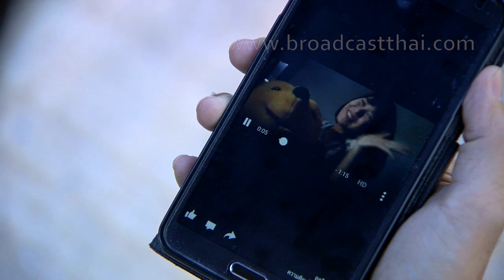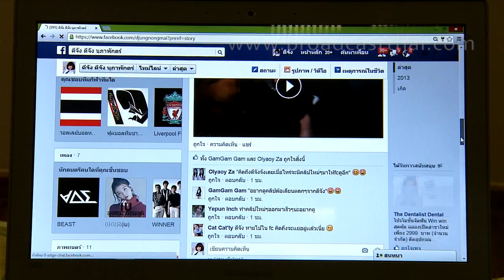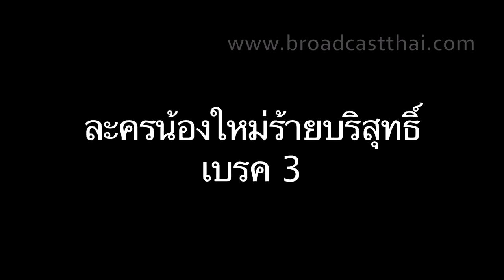ละครน้องใหม่ร้ายบริสุทธิ์ ตอน FC ที่ (ไม่น่า) รัก (Full Movie)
คลิปละครน้องใหม่ร้ายบริสุทธิ์ ตอน FC ที่ (ไม่น่า) รัก  (ย้อนหลังแบบเต็ม)
ออนแอร์ : วันเสาร์ที่ 15 สิงหาคม 2558 เวลา 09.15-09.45 น. ทางช่อง 3